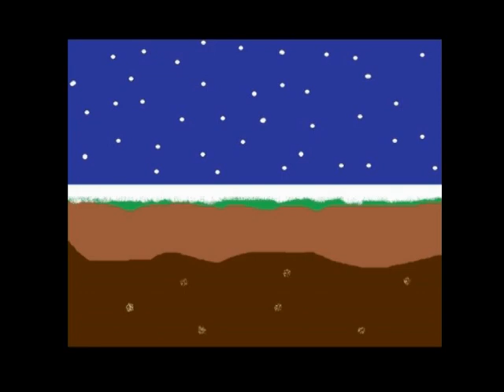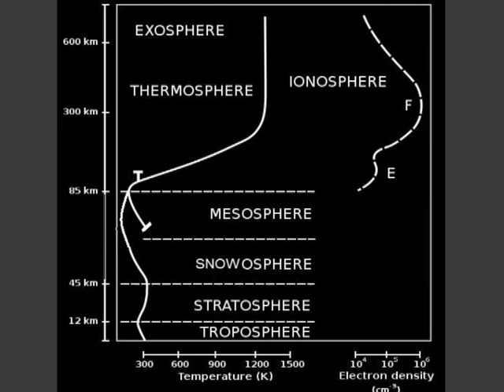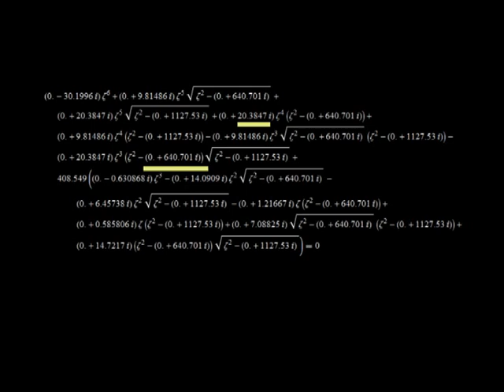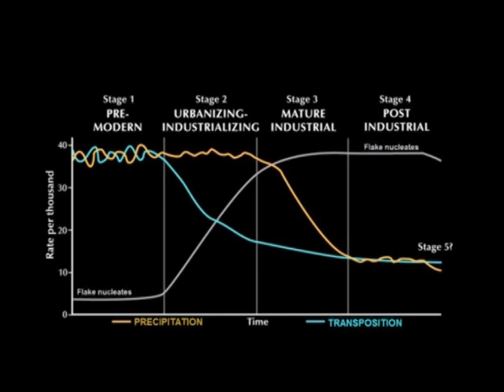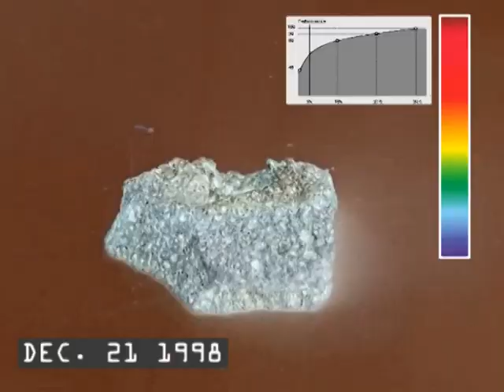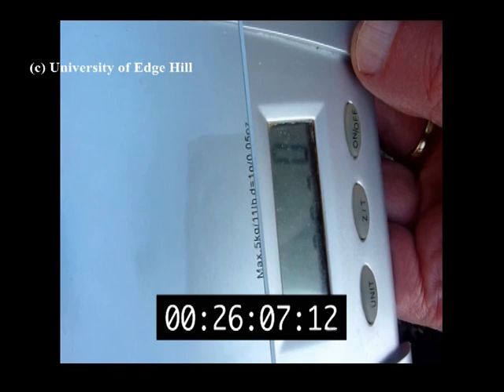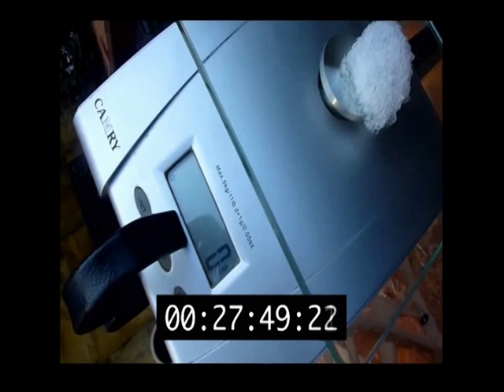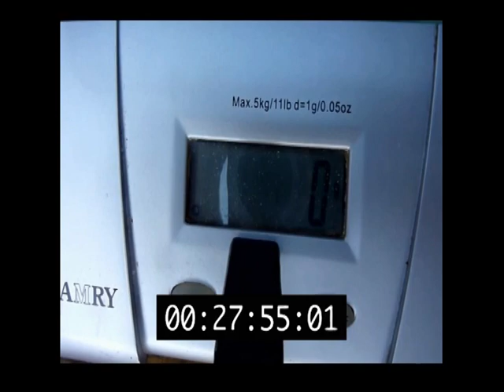Weather Systems and Climate Change—The Snowosphere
Well-known science communicator Iain Livermore presents a Science Channel Module examining the Snowosphere and its effects on the Earth's climate. Contributors: Huw Jones and Tuija Pulkennin.